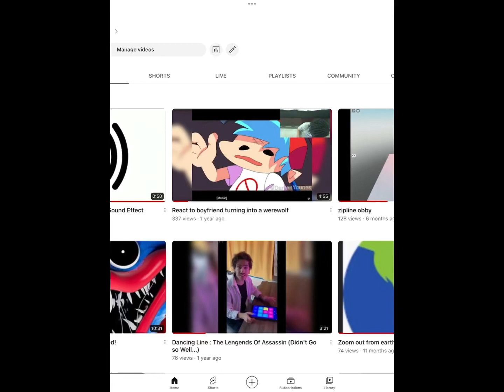my top 5 most popular videos